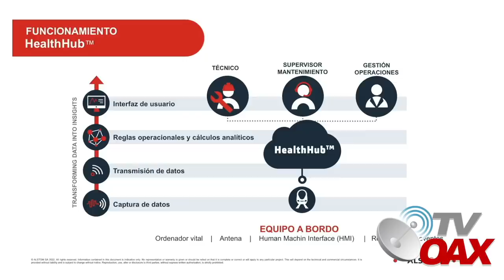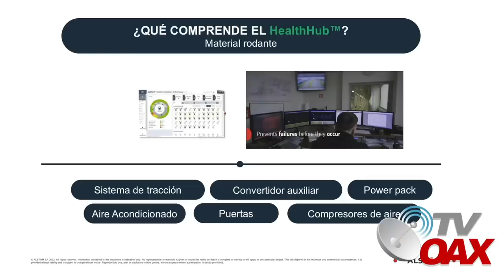Modernas y lujosas estaciones del Tren Maya avanzan en su tramo 4, y los trenes preparan para llegar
En el Sureste de Mexico avanzan con los trabajos del Tren Maya, la constructora muestra los diseños de las estaciones en su tramo 4, instalaciones modernas y tecnológicas en armonia con el medio ambiente,Mientras esto sucede en el sureste, los trenes se alistan para llegar a la zona y empezar las pruebas.